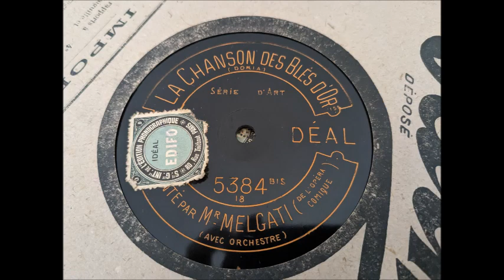Melgati - La chanson des blés d'or -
La chanson des blés d'or, musique de Soubise et Le Maître et paroles de Doria, chanté par Melgati de l'Opéra Comique.
Disque 90 tours saphir Idéal 5384 bis.